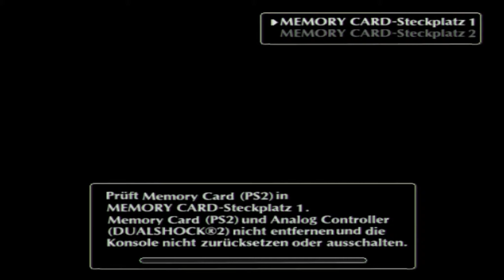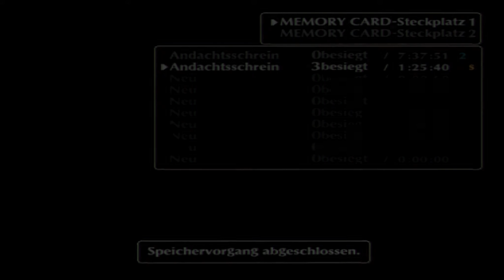Let's Play Shadow of the Colossus - 07/43 - Kampfring ohne Seile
Den dritten Koloss haben wir endlich gefunden, leider ist das aber kein wirkliches Wissen was uns bisher weiter gebracht hat, denn zwar waren wir in der Lage ihn zumindest zu verletzen, Aber viel weiter sind wir bisher noch nicht gekommen, weil uns immer wieder die Kraft verlässt als wir den Schwachpunkt am linken Ellenborgen ins Visier nehmen. Daher laufen wir tatsächlich des öfteren ziemlich verwirrt über die Plattform und versuchen den Koloss dazu zu überzeugen mit seiner Steinlanze zuzuschlagen. Aber selbst wenn wir ihn davon überzeugen können, hilft uns das wirklich weiter oder haben wir weiterhin nur das Wissen, aber nicht die Mittel diesen Koloss in die Knie zu zwingen?